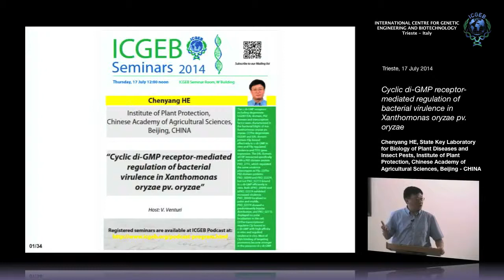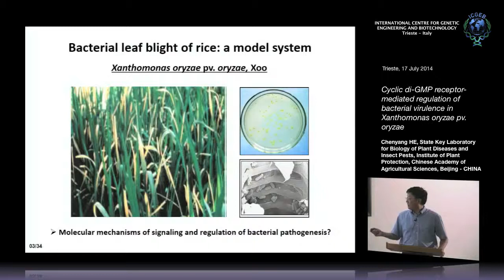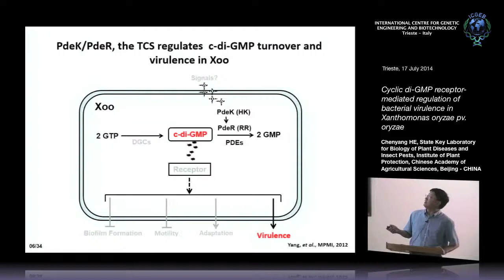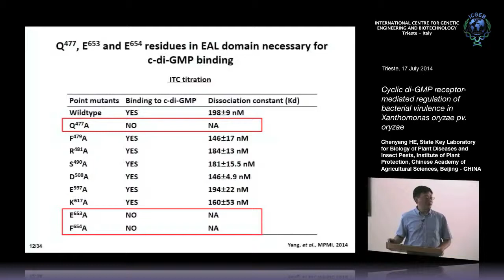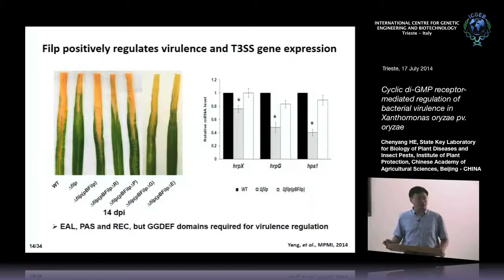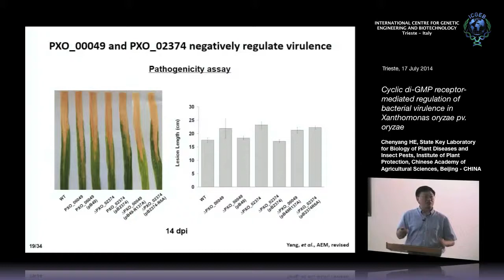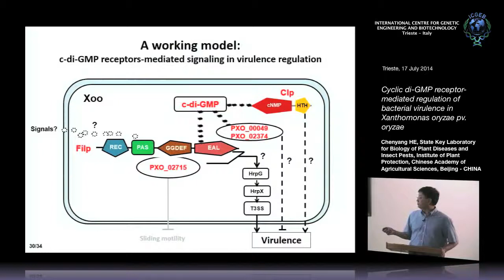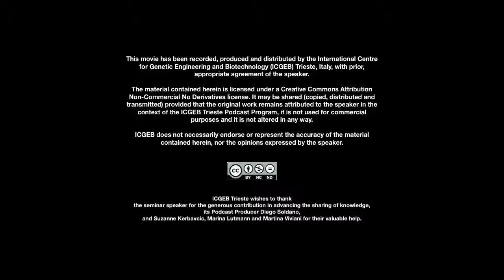C. He - Cyclic di-GMP receptor-mediated regulation of bacterial..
Chenyang He, State Key Laboratory for Biology of Plant Diseases and Insect Pests, Institute of Plant Protection, Chinese Academy of Agricultural Sciences, Beijing, CHINA speaks on "Cyclic di-GMP receptor-mediated regulation of bacterial virulence in Xanthomonas oryzae pv. oryzae " This seminar has been recorded by ICGEB Trieste